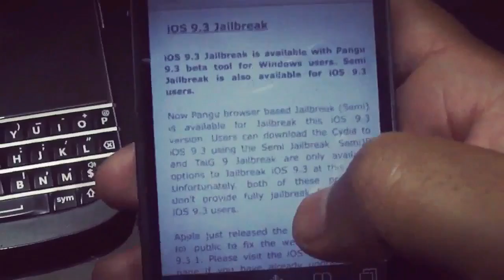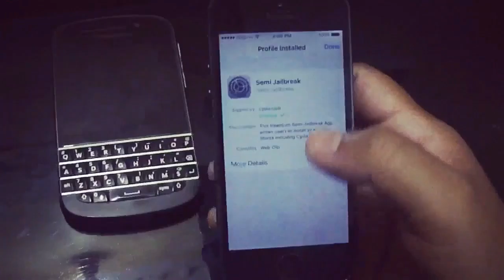NEW Jailbreak Untethered Pangu iOS 9.3.1 iPhone 6S Plus,6 5s,5c,4S,iPod 6 & iPad Air 2, Mini 4